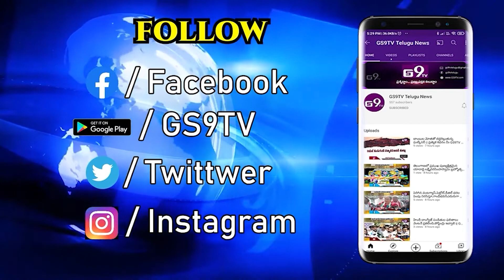సూర్యాపేట జిల్లా కేంద్రంలో మాజీ ప్రధాని రాజీవ్‌ గాంధీ జయంతి|| GS9TV TELUGU NEWS